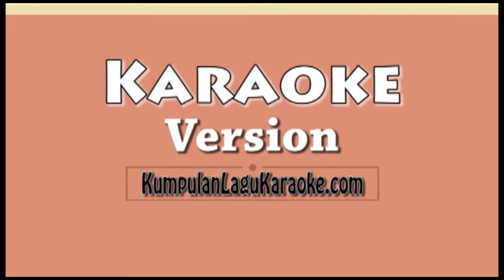MOTORSPORT - MIGOS FT NICKI MINAJ & CARDI B Karaoke